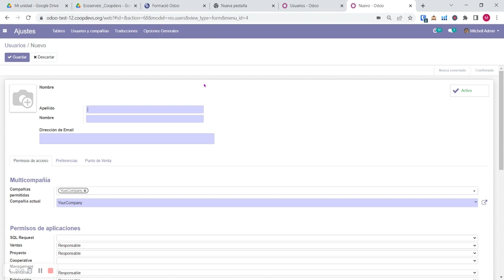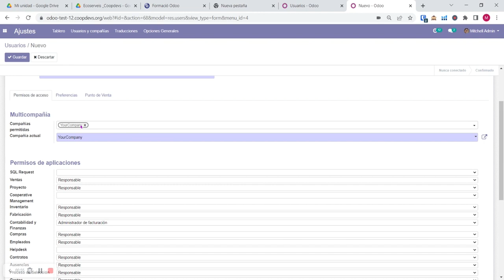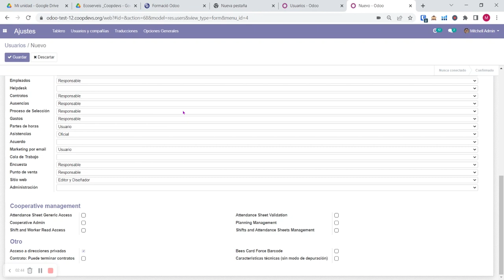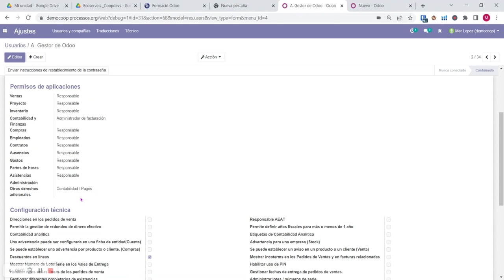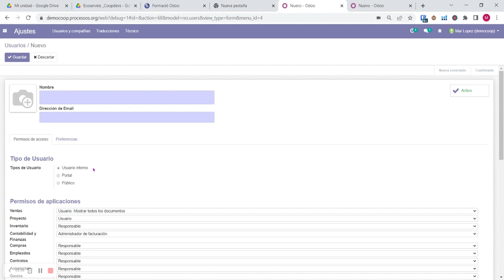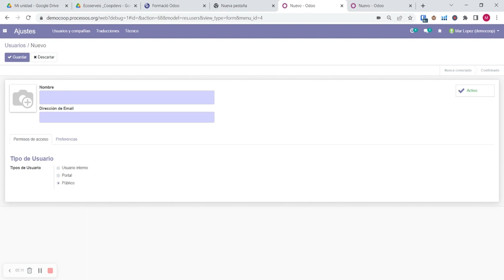Videotutorials ERP Odoo - Tema 4: Configuració, crear usuaris, permisos aplicacions